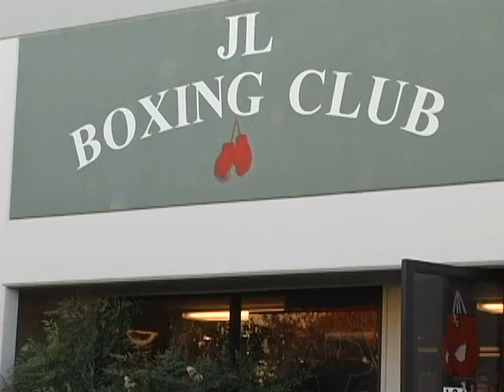Boxer Alan Sanchez training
Mexican Born Fighter Alan Sanchez tells us how he got started into boxing and about his training regimen. His trainer Jesse Lopez Sr. of JL Tepito Boxing club in Fairfield, Ca discusses training Sanchez and what sets him apart from other fighters.
 Produced by Luka Dziubyna. Music by Tom Laverty